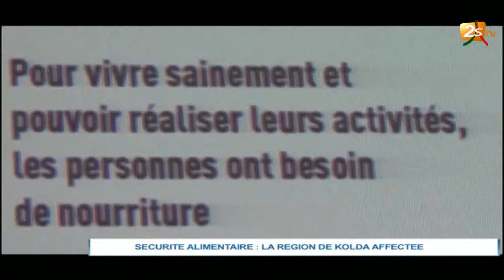SÉCURITÉ ALIMNETAIRE : LA RÉGION DE KOLDA AFFECTÉE